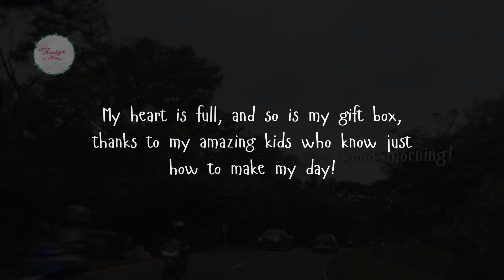Personalized Patchwork Coasters: Adding Name Tags for a Unique Touch